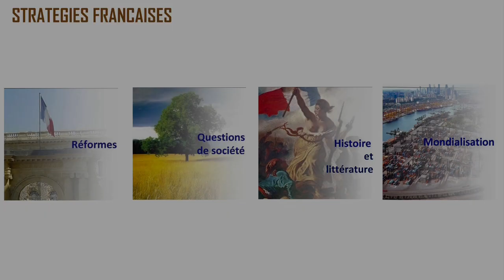Nicolas Tenzer, spécialiste de géopolitique, avec Xavier Fos : "Qui gagne en Ukraine ?"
Echange entre Nicolas Tenzer, spécialiste de la Russie, de géopolitique et de relations internationales et Xavier Fos, président de stratégies françaises. Celui qui publie « Notre guerre » aux Editions de l’Observatoire répond à de nombreuses questions, dans un grand entretien.
Nicolas Tenzer fait une analyse de la situation du conflit entre la Russie et l’Ukraine à l’aube de la troisième année de cette guerre. Nicolas Tenzer a accepté de répondre à nos questions. Quelle est la situation alors que l’Ukraine vient de perdre la ville de Avdiivka ? Quel est le bilan côté russe ? Xavier Fos interroge celui qui est enseignant à Sciences Po Paris. Nicolas Tenzer revient sur le bilan de 2 années de conflit avec les revers de Kiev et Kharkiv pour l’armée russe. Xavier Fos, président de stratégies françaises fait l’interview de Nicolas Tenzer. L’expert évoque les conséquences de la marche d’Evgueni Prigojine sur Moscou. Nicolas Tenzer parle du rôle que devrait jouer l’OTAN dans ce conflit, dans le contexte des déclarations de Donald Trump. Le spécialiste de géopolitique rencontre le club stratégies françaises. Nicolas Tenzer explique les perspectives sur 2024 ou 2025 dans la mer Noire et la Crimée. Il évoque la négociation tentée par Emmanuel Macron à Moscou en 2022. Il évoque la mort d’Alexeï Nalvalny et ce que cela signifie.